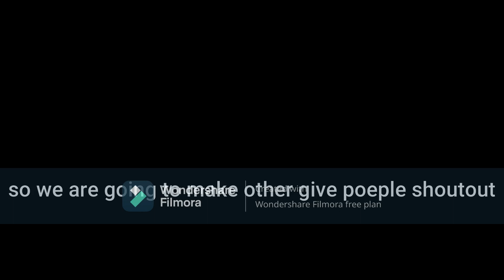give people shoutout part 2